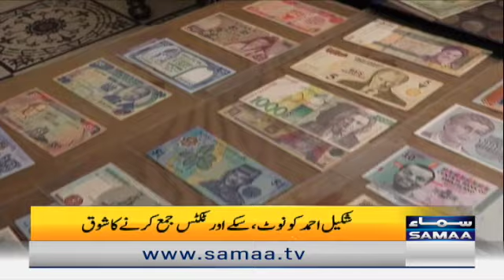Naya Din - Tareekh ka qeemti khazana - SAMAA TV - 29 June 2022